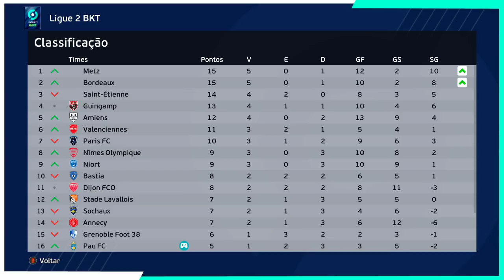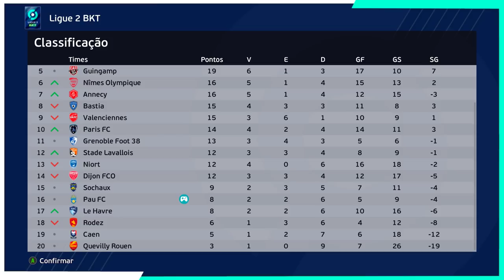HISTÓRICO!! GOLEIRÃO OZ MARCA 1° GOL DA CARREIRA e SALVA O TIME!! - Rumo de Goleiro Ep2 | 1° Temp.